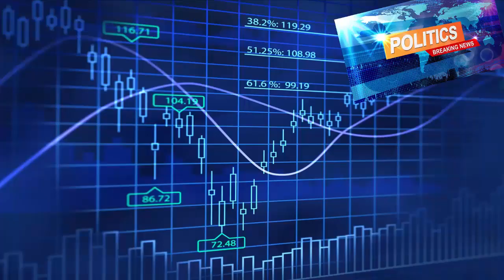மதுராந்தகத்தை அடுத்த பெரும்பாக்கத்தில் பருவமழை பொய்த்ததால் விவசாயிகள் வேதனை | Perumbakkam MKM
செங்கல்பட்டு மாவட்டம், மதுராந்தகம் வட்டம், பெரும்பாக்கம் கிராமத்தில் 2000-க்கும் மேற்பட்டோர் வாழ்ந்துவருகின்றனர். இதில் 80% மக்களுக்கு விவசாயமே பிரதான வாழ்வாதாரமாக விளங்குகிறது.